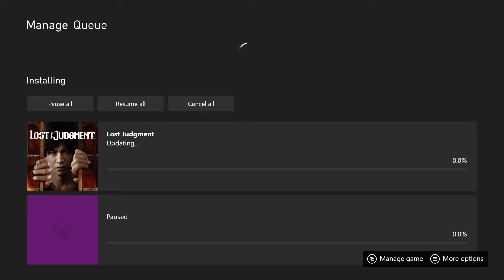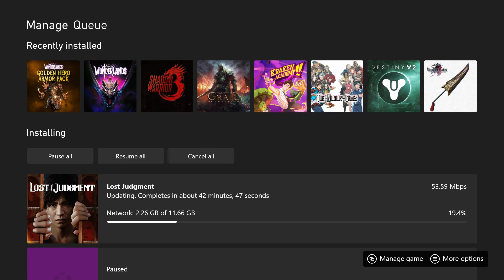Lost Judgement Kaito Files is 14 GB download Size March 27 2022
Lost Judgement Kaito Files is 11 GB download Size March 27 2022